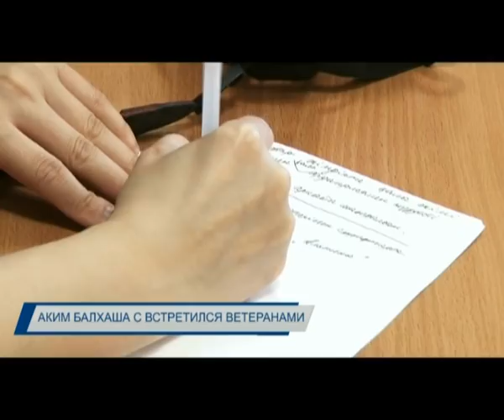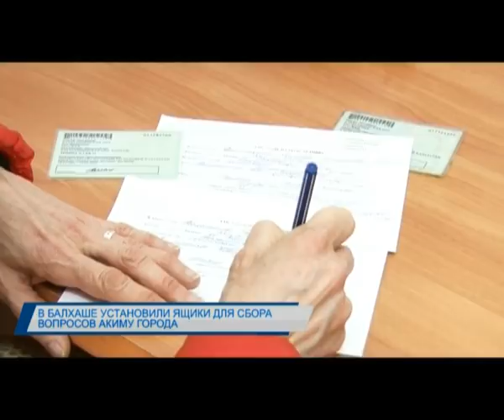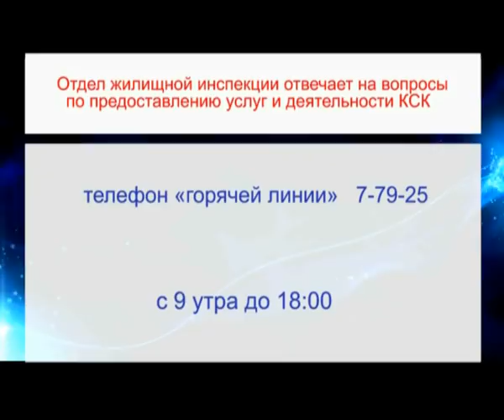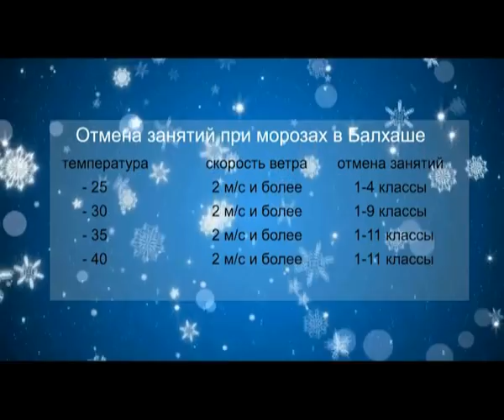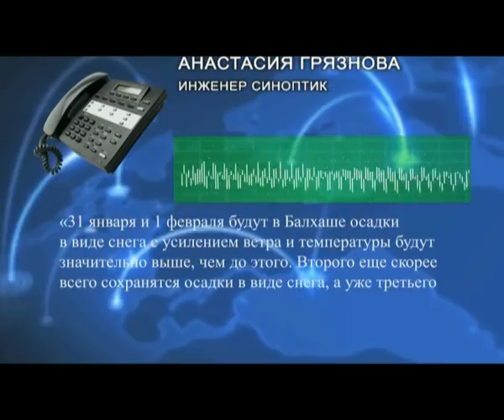Новости Балхаша 28.01.2019